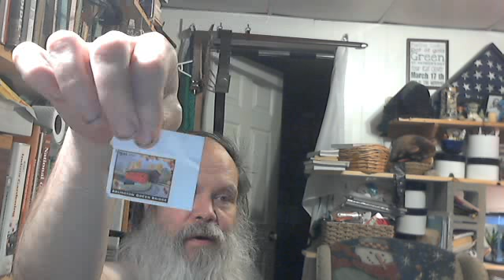The Last Few Days